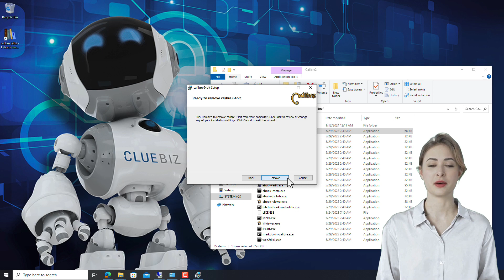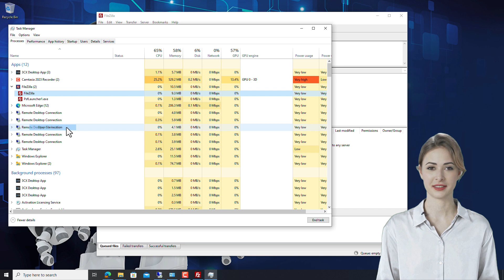🇺🇸 Help Package Robot: Classic Softwarepackage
Typical software packages installed in the device's program folder are accessible to all users, a common practice in Windows. However, this requires admin rights, can lead to compatibility issues, and makes uninstallation difficult due to scattered files and registry entries. Modern formats like MSIX or App-V avoid these issues and support multiple software versions simultaneously. But converting traditional packages to virtual formats can be complex and risk losing manufacturer support. If uncertain, opting for a classic package is often safer.